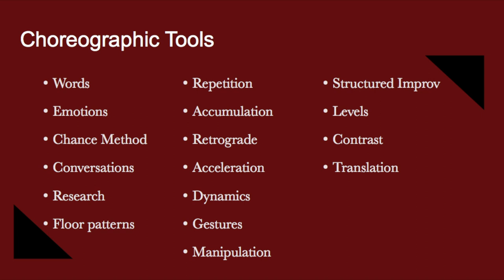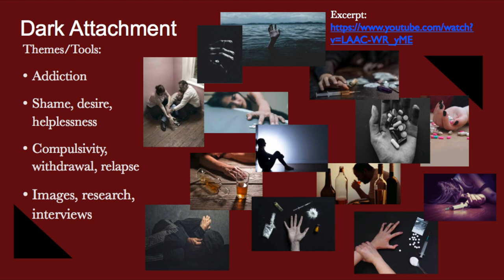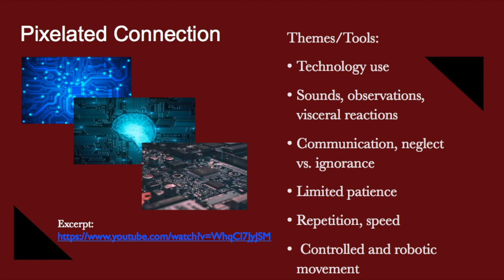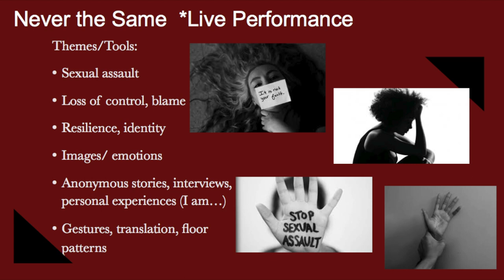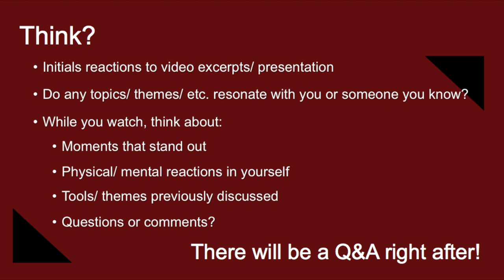Springfield College Scholars in Action Day 2020 Dance Presentation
Alexandra MacPherson - Live performance of Dance Seminar project titled "Uncovered Truths." Uncovered Truths is a contemporary dance show that Alexandra has been choreographing and working on throughout this semester. During the presentation, she will be elaborating on the ideas and methods of creating this show through a powerpoint.